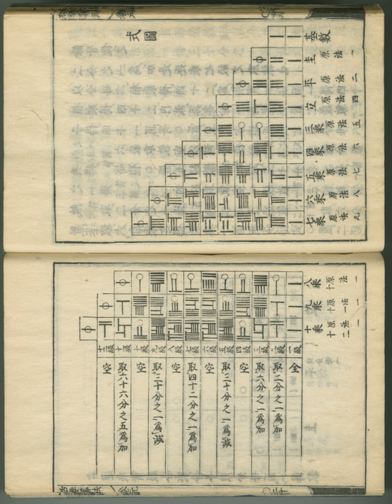Japanese mathematics | Wikipedia audio article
00:00:49 1 History
00:02:07 2 Select mathematicians
00:03:42 3 See also

- Socrates

SUMMARY
Japanese mathematics (和算, wasan) denotes a distinct kind of mathematics which was developed in Japan during the Edo period (1603–1867).  The term wasan, from wa ("Japanese") and san ("calculation"), was coined in the 1870s and employed to distinguish native Japanese mathematical theory from Western mathematics (洋算 yōsan).In the history of mathematics, the development of wasan falls outside the Western realms of people, propositions and alternate solutions.  At the beginning of the Meiji period (1868–1912), Japan and its people opened themselves to the West. Japanese scholars adopted Western mathematical technique, and this led to a decline of interest in the ideas used in wasan.